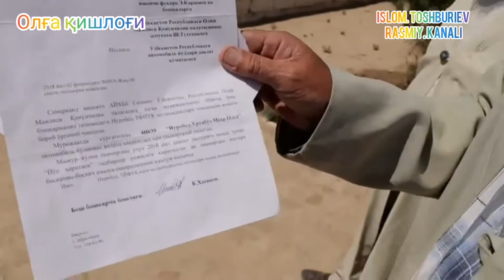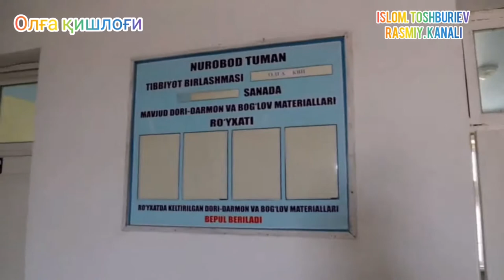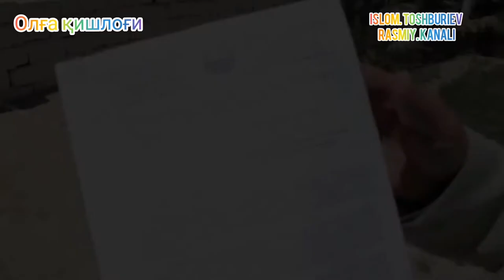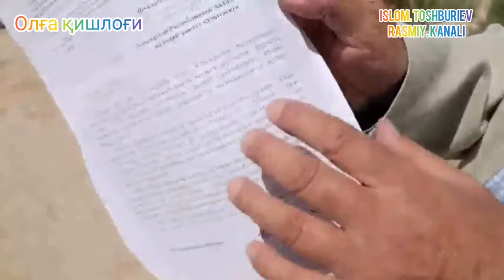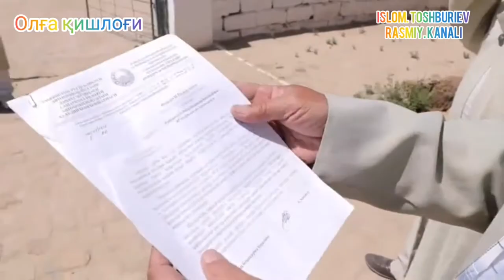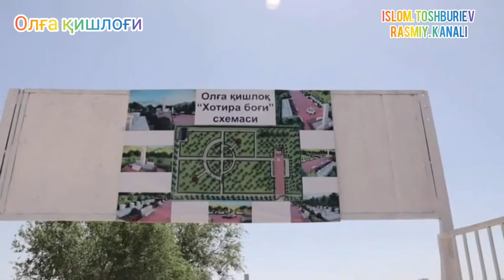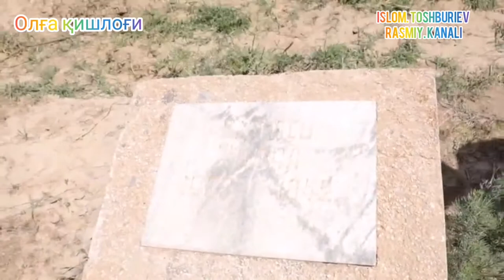Samarqand viloyati nurobod tumani olg‘a qishlog‘ida sizlar bilgan bilmagan momallari